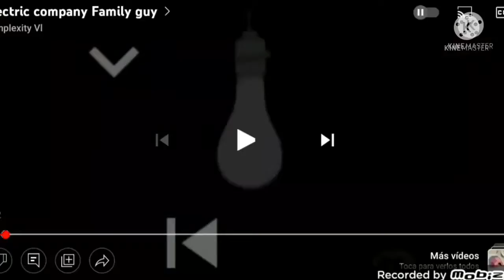Everything has fallen into The Greece (Greece Independence Day Edition) Add Round 2